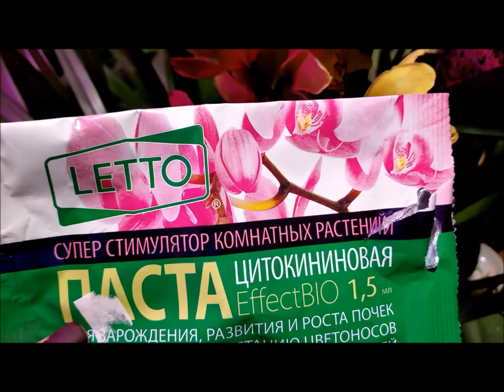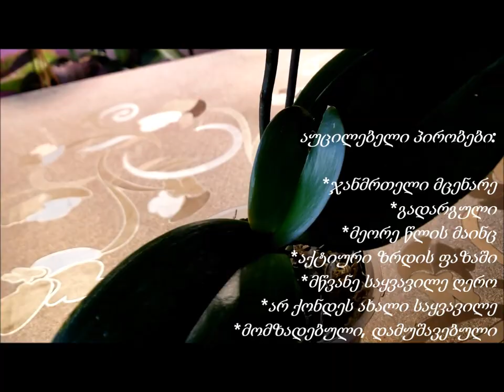ორქიდეომანია # ორქიდეას გამრავლება, კეიკი გელი, ციტოკინის მალამო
როგორ მრავლდება ორქიდეა;
როგორ მოვმზადოთ მცენარე დასაპასტად;
რა უნდა ვიცოდეთ ორქიდეას დაპასტვისათვის;
რამდენად უსაფრთხოა ორქიდეას დაპასტვა;
ციტოკინის მალამო/კეიკი გელი;
ორქიდეას შვილიკოს გამოყვანა;